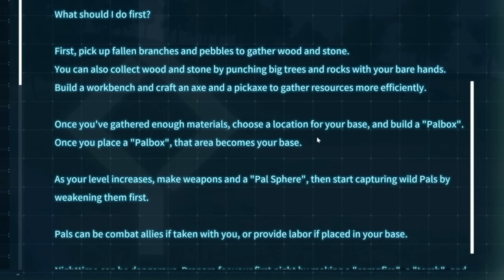Palworld is nuts.